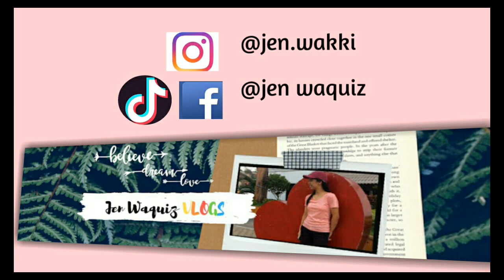Tiktokerists Of Marinduque 💚 |Jen Waquiz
Wazzup guyth! Flex ko lang tiktokerist ng Marinduque.

All videos that have been used here don't have intention to copyright.